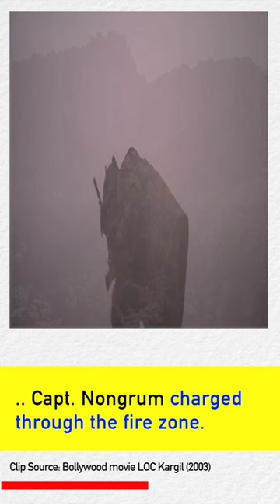A story of extraordinary courage | Mahavir Captain Keishing Clifford Nongrum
Today's episode of IndiaInAMinute, celebrates the extraordinary courage of Mahavir Chakra recipient, Captain Keishing Clifford Nongrum from the IndianArmy.

In the heart of the Kargil War, a valiant soul emerged, leading the charge that would change the course of history. 🇮🇳⚔️

Captain Keishing Clifford Nongrum, a true hero, propelled the Indian Army to victory with his unwavering courage and indomitable spirit. 💪🎖️

Amidst the chaos, he fearlessly led a daring operation to conquer point 4812, held firmly by the Pakistani Army in the treacherous Batalik sector. Scaling a near-impossible 70-degree incline, Captain Nongrum led his platoon on a perilous ascent. 🏔️🔥

After an arduous 10-hour climb, they faced a torrent of heavy fire from the enemy's well-fortified bunkers. Amidst this crucible of battle, Captain Nongrum realized the need for a different approach. 💥🎯

With unparalleled bravery, he charged through the fiery storm, hurling grenades into the first enemy position, and eliminating six Pakistani soldiers. Undeterred, he pressed forward, attempting to seize the enemy's universal machine gun. Yet, a volley of bullets rained upon him. 🌪️💔

His audacious act provided vital reaction time for his troops to close in and ultimately secure Point 4812. 🏆✨

Captain Nongrum, refusing to yield, fought with unwavering resolve until succumbing to his injuries. A true warrior until the end. 💔🌟

Today, we honor the memory of this extraordinary soul, as he posthumously receives the Mahavir Chakra, India's second-highest bravery award. Let his story ignite questions within us about the incredible sacrifices made in the pursuit of peace and freedom. 🌟🙏

Join us as we delve into the enigma of Captain Keishing Clifford Nongrum, celebrating his indelible legacy and pondering the depths of courage that lie within us all. 🌌💫

Dear Viewers,

I am on a mission to tell stories - stories of Indians who have made phenomenal contributions to our country and the world, and have left an indelible mark.
- One nation
- One idea
- One great story
- One minute every day

In a world that often looks to the West for inspiration, I believe it's time we start looking within our own borders for inspiring stories of fellow Indian change makers and nation builders.

P.S: I'd like to thank the makers of LOC Kargil (2003) for capturing the essence of Kargil War brilliantly. I would like to attribute 4 micro-clips that I used in this story to them.